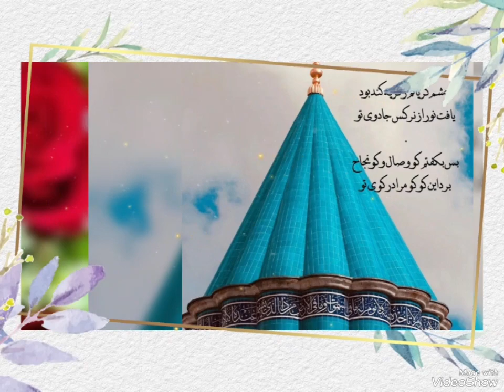The 285th program. Singer: Mohammadreza Shajarian.❤️ ghazal's name: I know. No: 1435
The 285th program.
This is Heart ❤️ Radio.
In this program: ghazal's of Maulana.
No: 1435.
Singer: Mohammadreza Shajarian. ❤️🌹Thanks ❤️ for watching. 🙏🙏❤️❤️💐💐❤️❤️❤️❤️❤️❤️❤️❤️🌹🌹🌹🌹🌹🌹🌹🌹